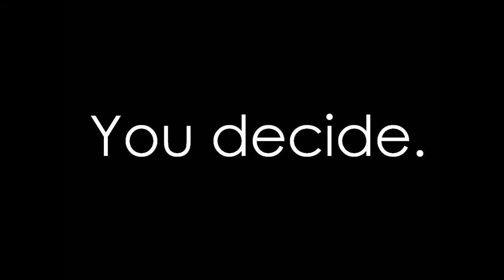Michigan Windfarm Dilema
Kyle Wolfe, Owen Hughes